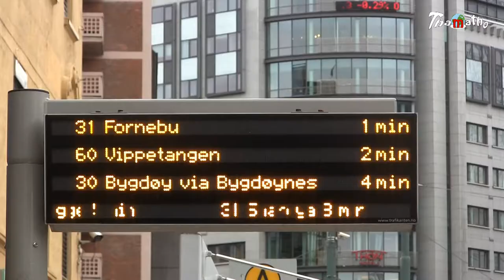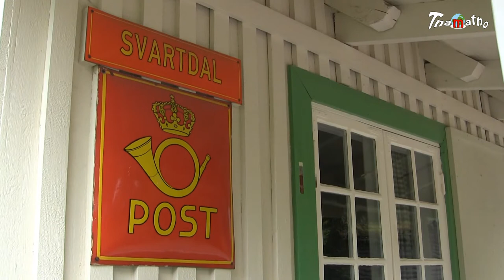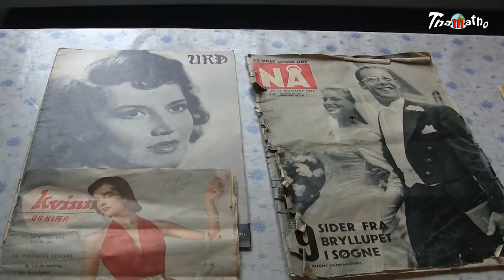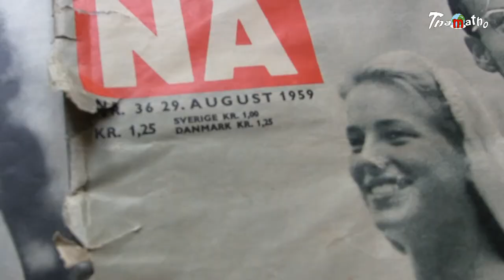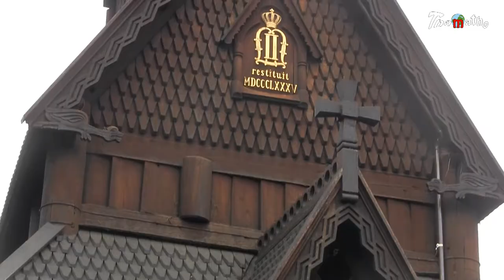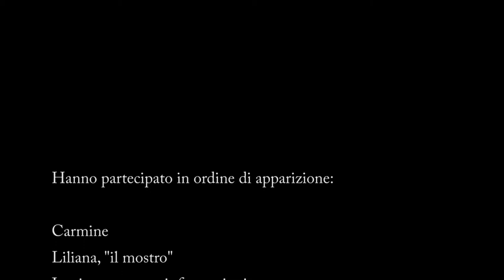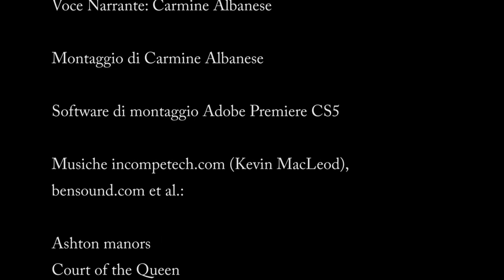Backpacking in Norway & Sweden – Episode 3: A journey back to the past in Bygdøy, Norway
Today we'll catch a bus from Oslo that will take us on a journey back to the past. So we'll walk among old wooden houses, farms with crops and animals, schools and churches and people wearing ancient costumes will have us try typical Norwegian dishes and will show us traditional dances from this nordic country.